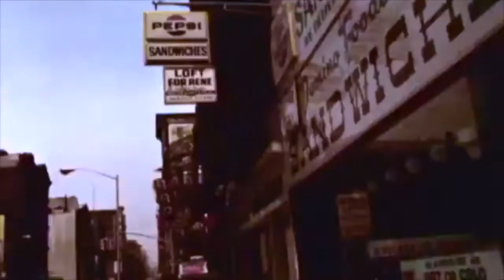RADIODELIVERY ⇢ MOLFETTA - ANTISTANDARD RECS w/ LOWMO | MONDONERO - 17.08.2020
Follow LINEA, a new concept space live streaming from Milan's overground ➧